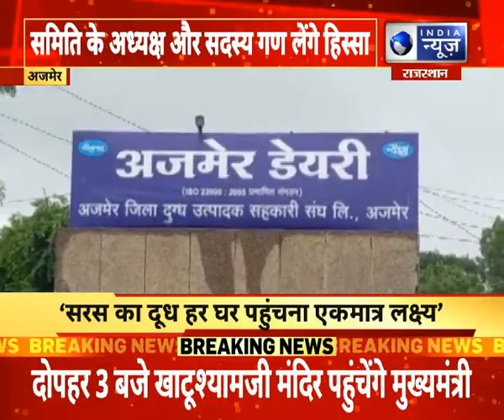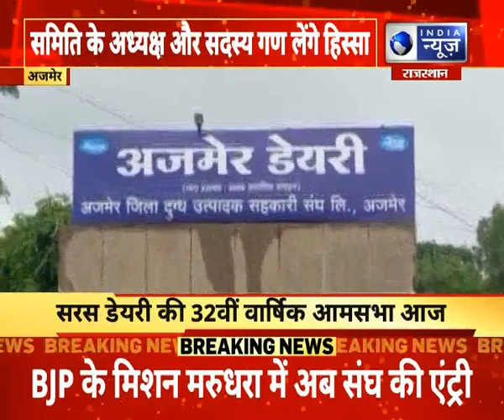Ajmer News : Sars Dairy की 32वीं वार्षिक आमसभा | India News Rajasthan